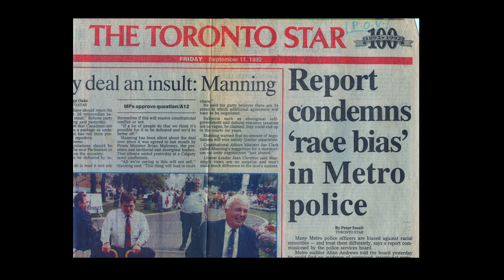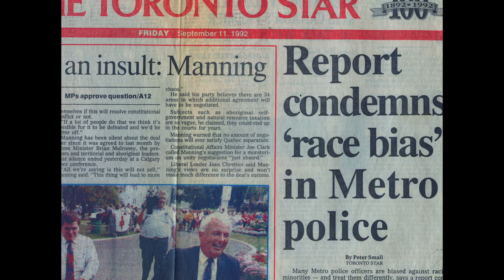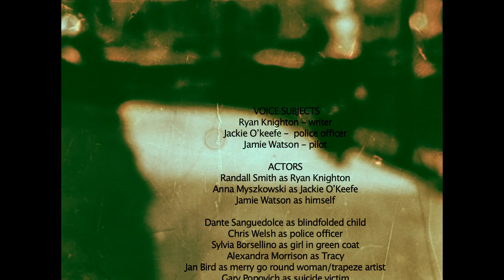BLINDING by Steve Sanguedolce 2011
Vision, in all of its manifestations, permeates the disclosures of the three characters that journey us through the film: Jackie, a lesbian police officer grappling with corroding forces of perception both within and outside her profession; Jamie, for whom the horrors of the Rwandan genocide are tempered by the distance offered by technologies of the military industrial complex; and Ryan, who has progressively lost his sight, retaining just one per cent of vision in one eye. In attending to vision and its primacy in Western society, Sanguedolce materializes the traumas it inflicts, whether through the imperceptibility of truth and its subjective red herrings, obfuscations and blind-spots, or the moment where recognition changes you forever—often for the worse. Blinding couples the confessional intimacy of a documentary with a hypnotic panoply of hand dyed images, luring its audience into a compromise between visual skepticism and optical sumptuousness.

Winner Special Mention Award for Feature Length Documentary at the 2012 Plus Camerimage International Film Festival of the Art of Cinematography in Bydgoszcz, Poland.